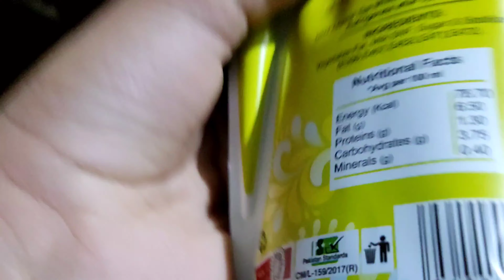DOST KA SOFTWARE UPDATE HOGYA😂🤣